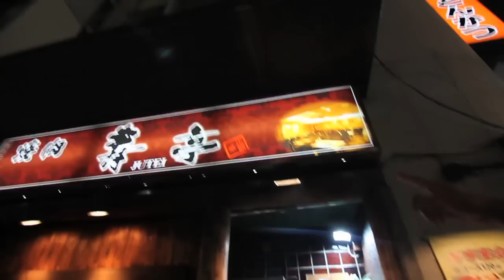Abandoned School (Japan Trip part 3/3)